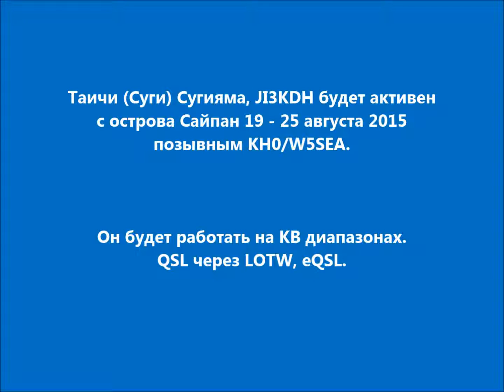KH0/W5SEA Сайпан. С сайта dxnews.com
Таичи (Суги) Сугияма, JI3KDH будет активен с острова Сайпан 19 - 25 августа 2015 позывным KH0/W5SEA.